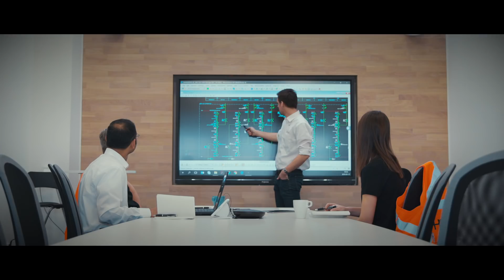We are Linxon!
Shaping energy solutions to empower sustainable connectivity. We are Linxon!